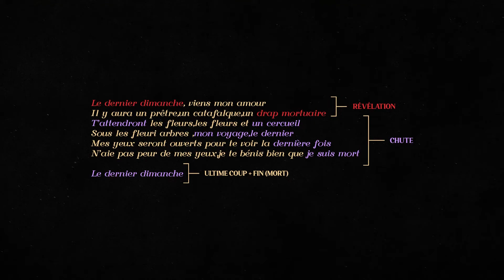C'est quoi cette chaîne ?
Je me présente je m'appelle Robin, et bienvenue sur ma chaine YouTube. Dans cette petite vidéo de présentation tu trouveras toutes les informations dont tu as besoin pour découvrir les émissions de la chaîne Macready.

J'espère qu'elle te plaira et que tu auras envie de découvrir les vidéos présente sur ma chaîne. N'hésite pas non plus à me soutenir en t'abonnant !

A très vite pour un nouvel épisode des sombres histoires de l'art.

Montage et texte : Robin Macready
Prise de vue/son : Grégory (Embuscade live)